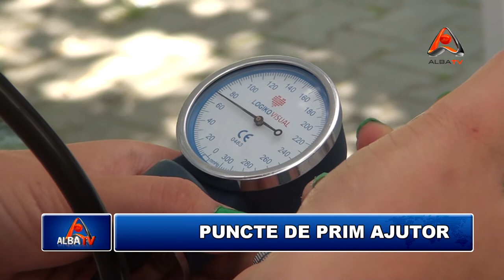puncte de prim ajutor